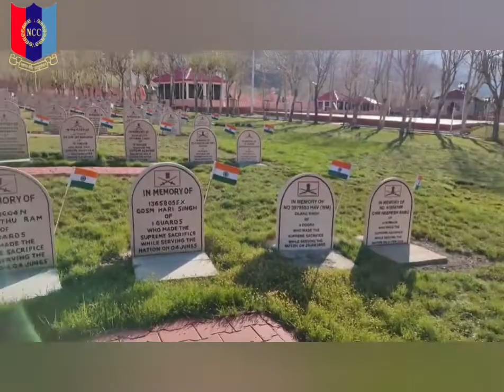22nd Kargil Vijay Diwas.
"Today, that is the 26th of July is Kargil Vijay Diwas as well. The Kargil war is one symbol of the bravery and patience on part of India’s Armed Forces which the whole world has watched."
Jai Hind 💪⚔🇮🇳⚔❤